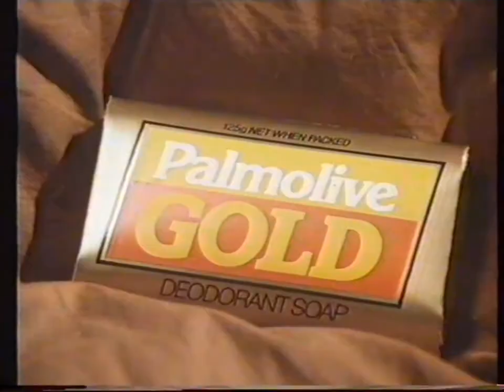Palmolive Gold Deodorant Soap - 1985 Australian TV Commercial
Recorded during the broadcast of an episode of 'Runaway Island' from ATN-7 Sydney at 6:30pm on Sunday February 3 1985.